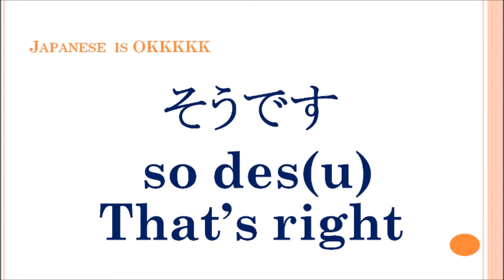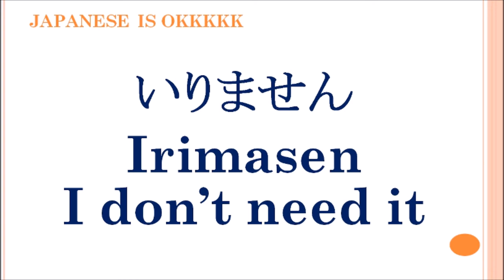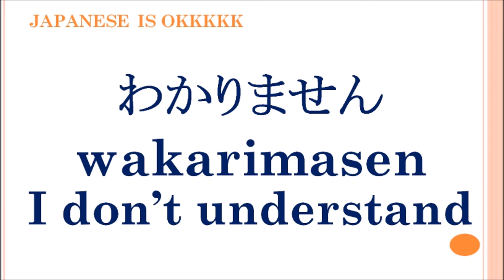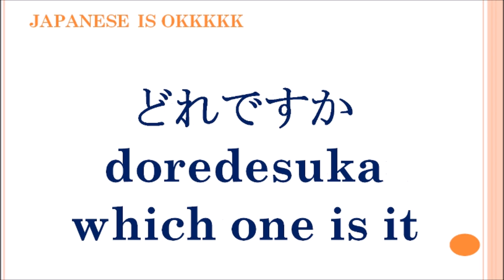Basic Japanese for communication Part 1 ( Music)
This video mainly for the people who want to communicate in Japanese within 20 days. Easy and most useful content is added to communicate in Japanese. This helps in communication more easy and simple